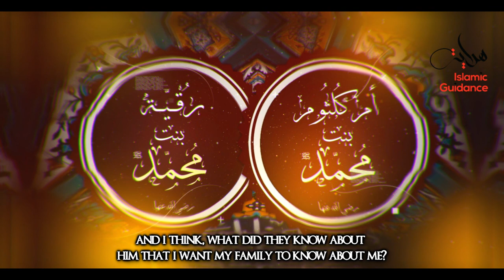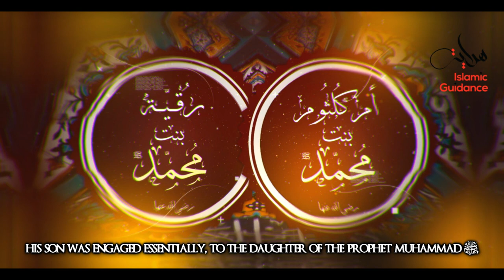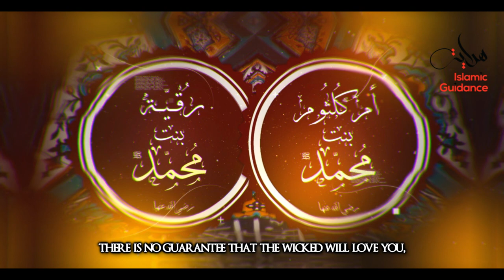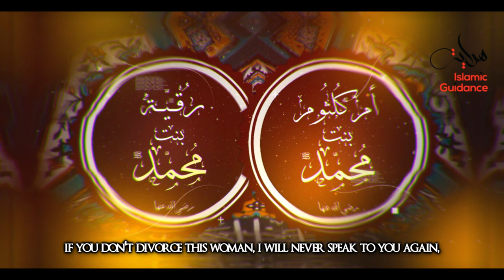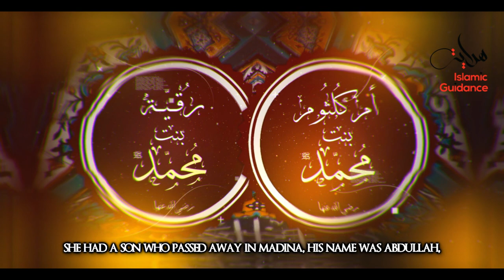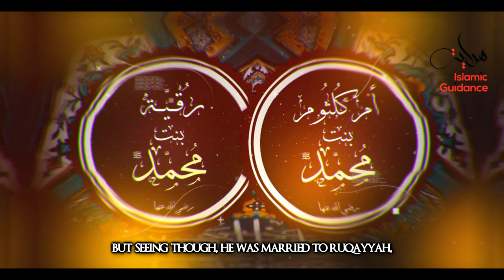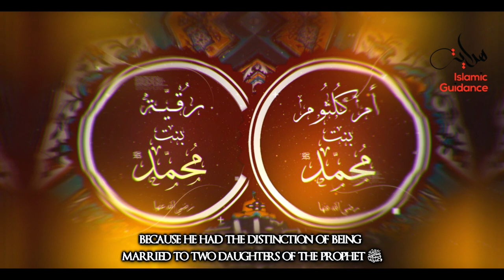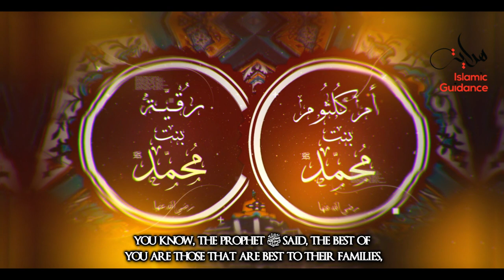Umm Khulthum And Ruqayyah - The Two Pure Lights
Ruqayyah was born after her sister Zaynab and was also a source of happiness for her noble parents. Soon afterwards, Umm Kulthoom was born, and both of them grew-up together as if they were twins. Their closeness to one another increased especially after their eldest sister Zaynab was married and moved away. They then became even closer and attached to one another. In fact, both of them had been destined to the same fate from the beginning to the end.

Lecturer: Shaykh Ubaydullah Evans